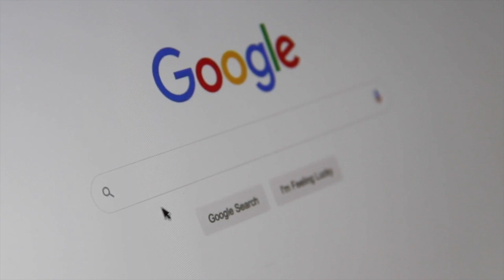Living in Seymour TN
Seymour Tennessee is ideally located between Knoxville TN and Pigeon Forge TN. Are you considering moving to Seymour TN or maybe you're already living in Seymour TN. Seymour is a great passthrough from Knoxville to the Great Smokey Mountains, Pigeon Forge, Gatlinburg, and Sevierville. Are you Tennessee dreaming about mountain views, a home with a lot of land, but not too far from hospitals or city conveniences? Let us know your questions and comments about Seymour in the comments ⬇️

0:00 - Intro
0:26 - Seymour TN location from Knoxville and Pigeon Forge
1:53 - What is Seymour TN known for/Things to do in Seymour
3:58 - Commuting from Seymour TN to work
5:19 - Seymour TN home and rent prices
9:23 - Hospitals near Seymour TN
9:56 - What Haley loves about Seymour
11:48 - Do you need a car to get around Tennessee?

🏠 Contact Haley Jones directly for help moving to Seymour/Knoxville/Pigeon Forge/Gatlinburg/Sevierville/Maryville
EXP Realty

I'm Rachael Hadidsaz, a local Tennessee Realtor®️ with eXp Realty in Murfreesboro, TN. As a lifelong resident of Tennessee, I can’t imagine living anywhere but here. I grew up in Cookeville, TN and attended the University of Tennessee in Knoxville before relocating to Murfreesboro in 2016. I know firsthand what it’s like moving to a new city where you may not know anyone or much about the area. My goal with this channel is to empower the public on what life is like in the Murfreesboro area, and a taste of what Tennessee living is, so that YOU can make the best decision for you and your family.

Ready to set up a real estate consultation? Schedule a 30 minute meeting with me

For information on partnering with us here at eXp Realty here are some additional resources

Thinking of hanging or license at eXp Realty or just want to brain swap ideas, set up a 30 minute meeting with me

*Please note there is no physical address for my brokerage. Meetings are by appointment only. Thank you 😊

Video edited by Caleb Nelson. Check out his website and family vlogs on YouTube 👉